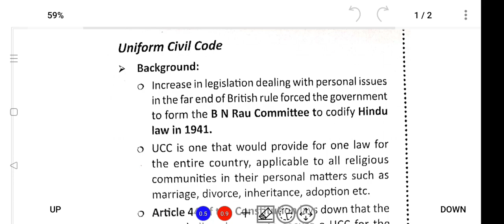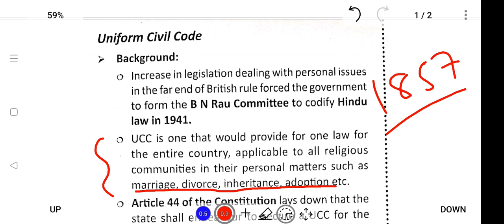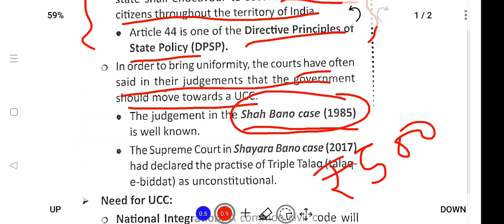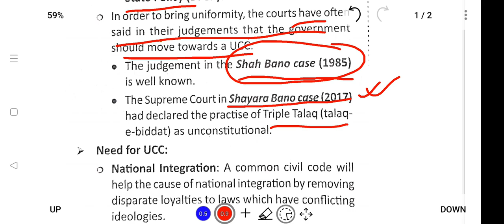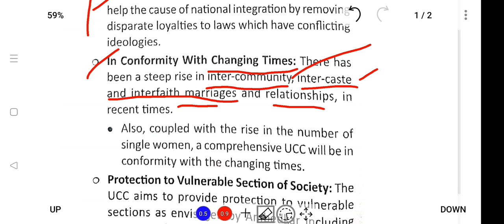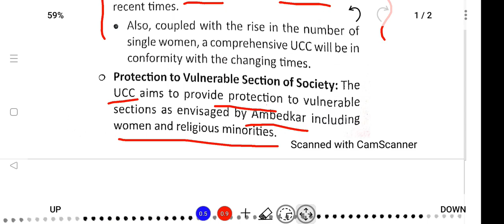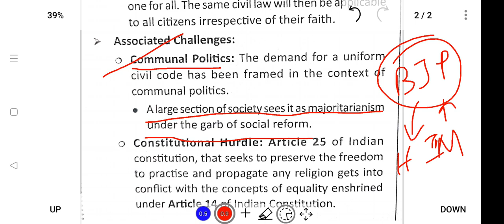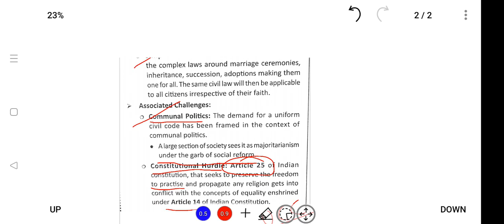NPSC Mains | GS-2 | Uniform Civil Code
This video has been created to provide free education to all those aspirants who are preparing for NPSC Civil Service.